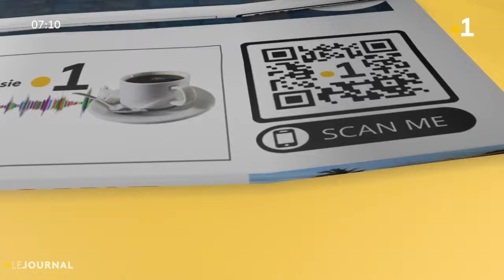L'invitée café : Dominique Morvan - 29/02/2024